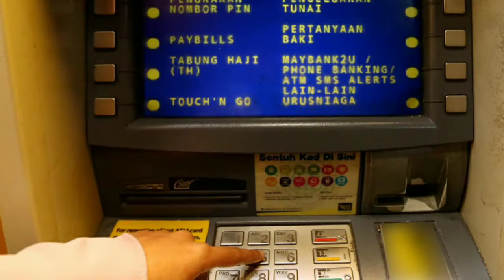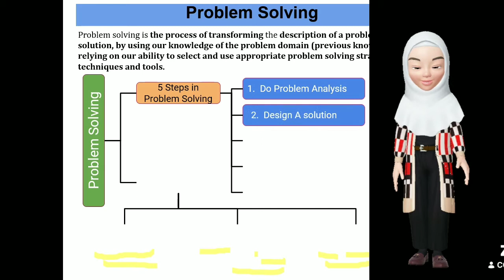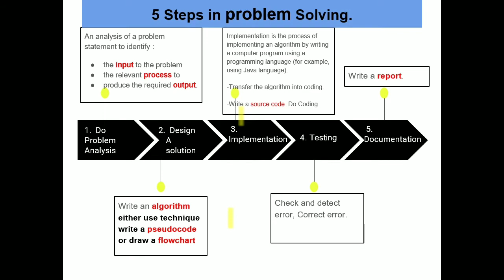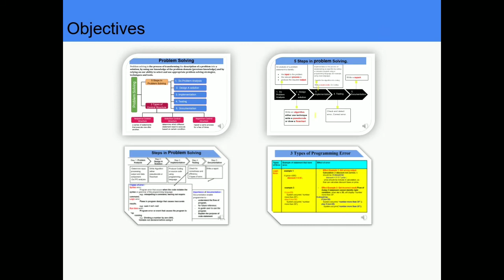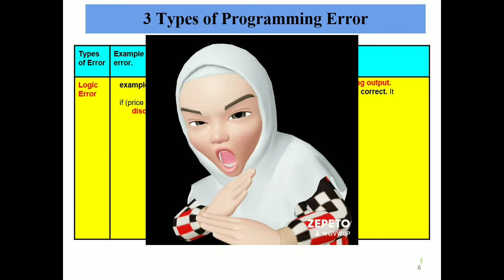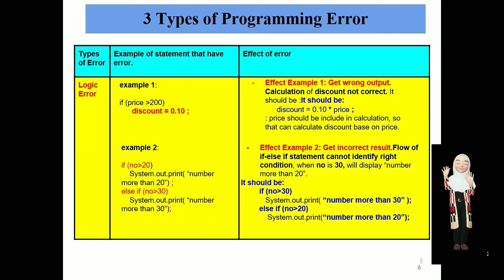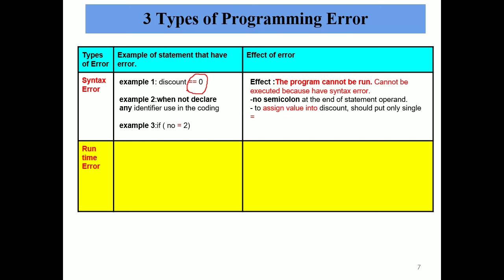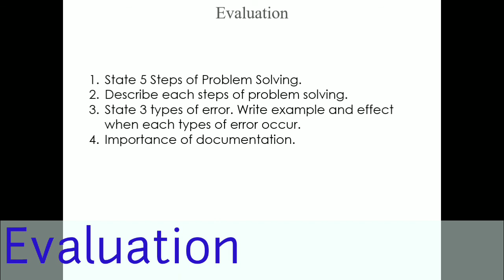SC025 Lecture 1.0 Approach in Problem Solving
Objectives:
1. List 5 steps in problem solving and describe all steps.
2. List 3 types of control structures.
3. Describe 3 types of errors and its effect.
4. Function of documentation.